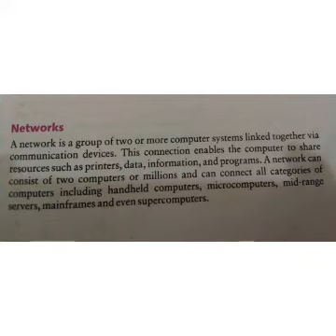Class 6 Computer Basicsa